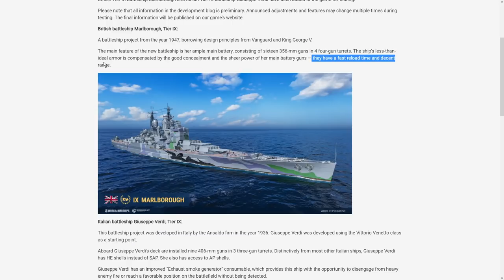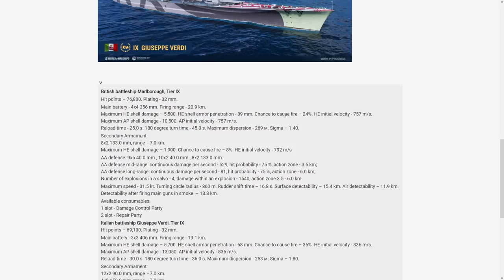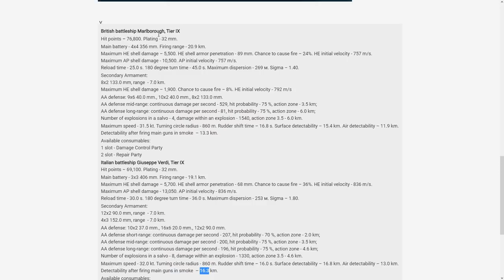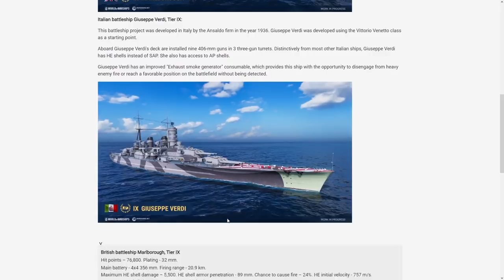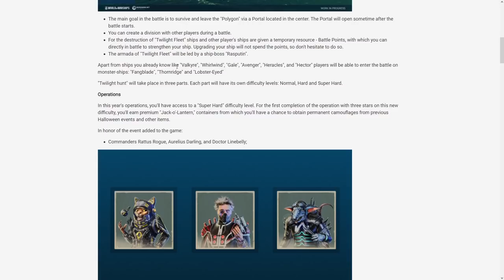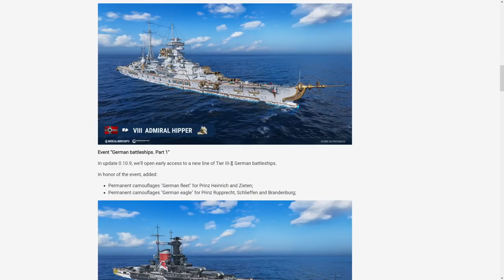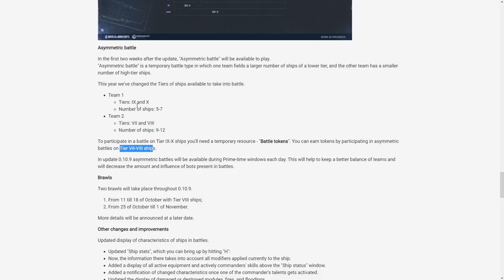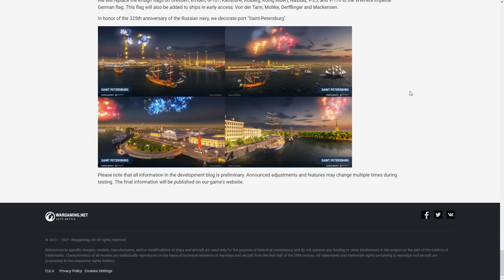World Of Warships - NEWS - 0.10.9 i Nowe premki